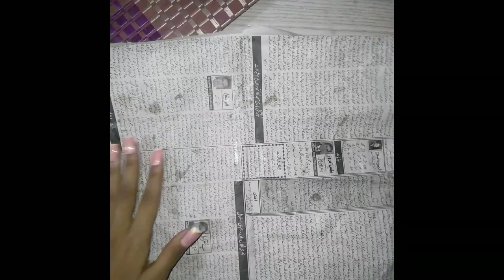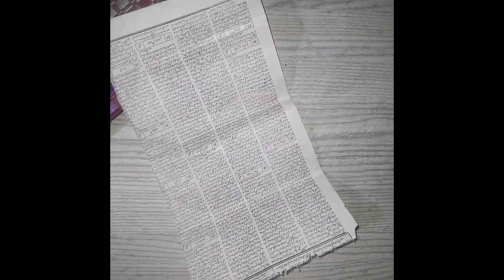DIY Earrings From Waste Newspaper| Craft With Newspaper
DIY Earrings From Waste Newspaperhi viewers assalam o alaikum how r u i hope u r alright today i upload a video if u like so subscribe my channel and don't forget to hit the bell icon also watch till end my videos like share and comment below

My Snack video Account
👉  painting_world_art
playlist link

 • Drawing Classes

sketchbook by abhishiekh
artist pooja